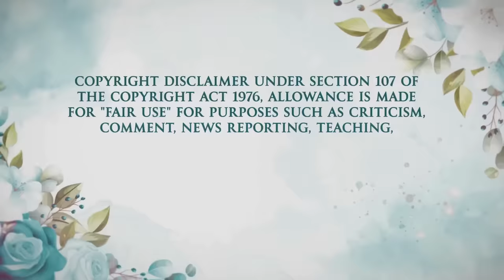Martha Stewart Throws Major Shade At Meghan's Latest Project - No Holds Barred!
Martha doesn’t hold back about Meghan!

Makeup- is answer to entet raffle